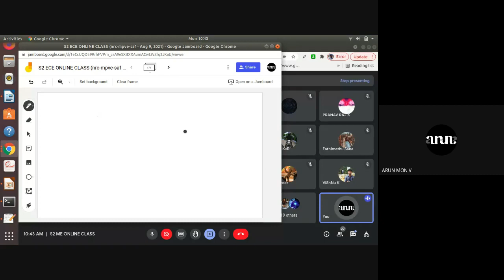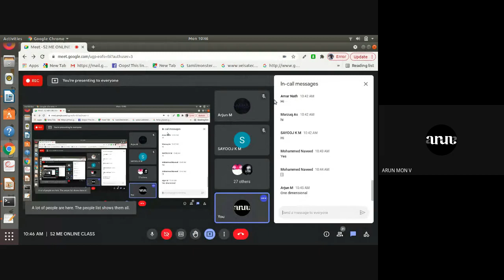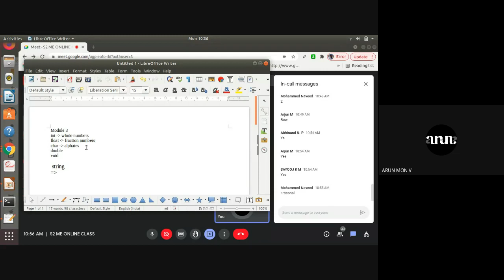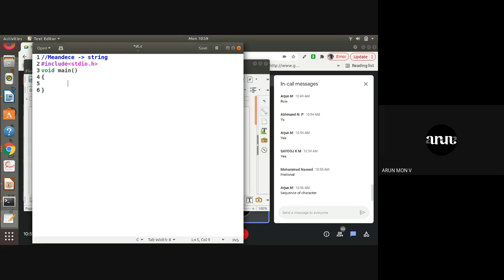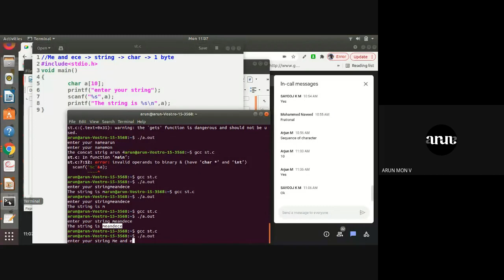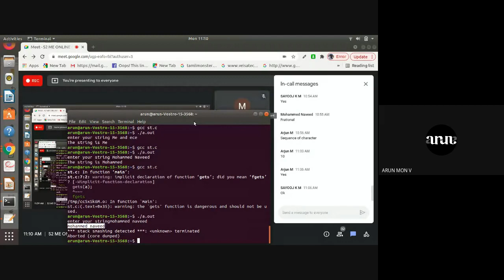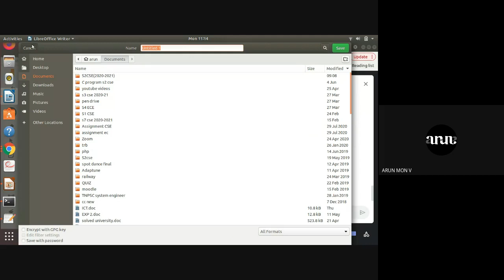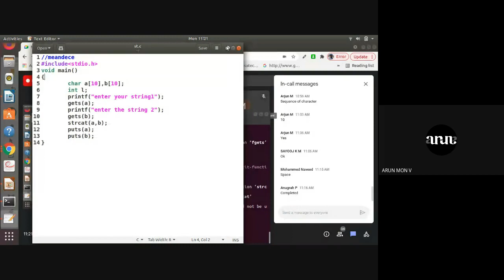STM ME EST102 MOD III 8/3 09/08/2021